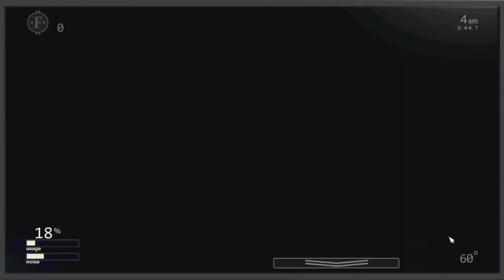Ultimate custom night "every video i add two more characters "